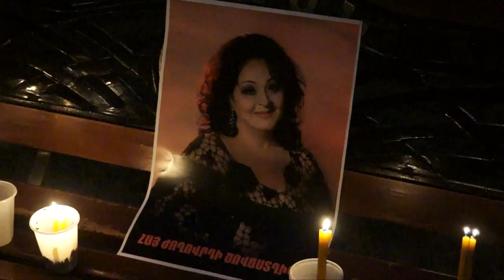Մոմավառություն` Ֆլորա Մարտիրոսյանի հիշատակին